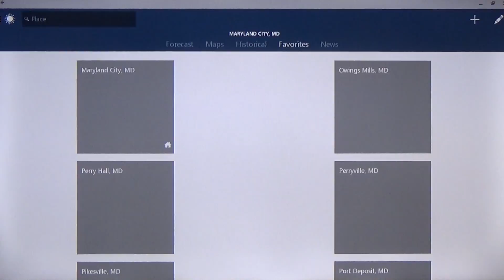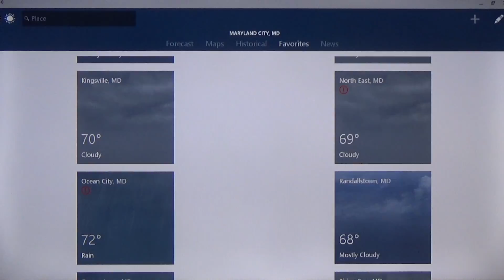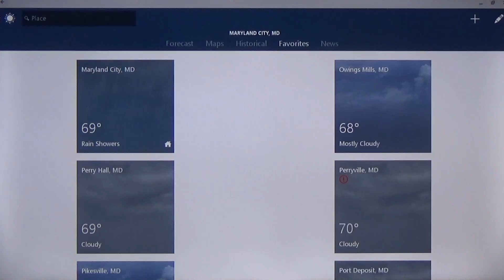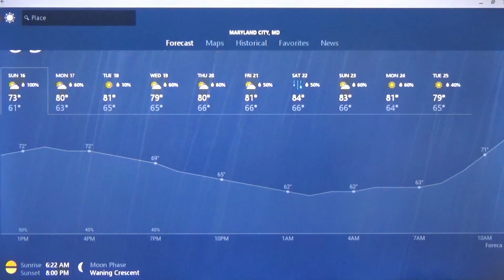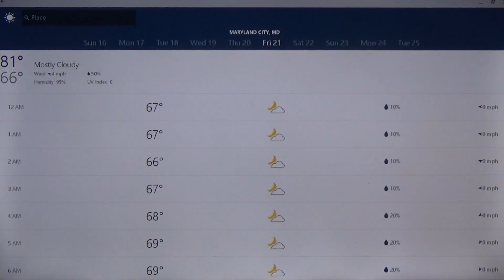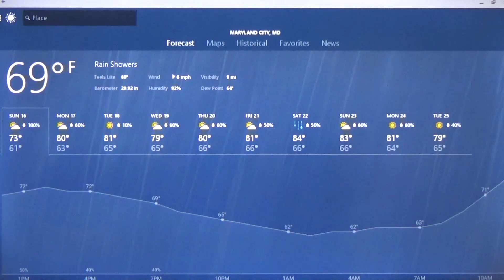YouTube Recording Weather: Forecast in Maryland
Weather Reporter Malcolm Oliver has your Forecast in Maryland for Today and Tomorrow plus a Next Day!

Today: 69 Degrees Rain Showers
Tomorrow: 80 Degrees Partly Sunny

Rest Of The Forecast in Maryland:
Tuesday: 81 Degrees Sunny
Wednesday: 79 Degrees Partly Sunny
Thursday: 80 Degrees Mostly Cloudy
Friday: 81 Degrees Mostly Cloudy
Saturday: 84 Degrees Light Rain
Sunday: 83 Degrees Partly Sunny
Monday: 81 Degrees Mostly Sunny
Tuesday: 79 Degrees Mostly Sunny